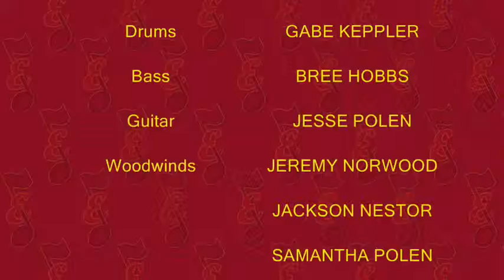Esperanza High School Jazz 3 - Have a Cool Yule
The EHS Jazz Ensemble 3 invites you to "Have a Cool Yule" at the EHS 2011 Holiday Concert.